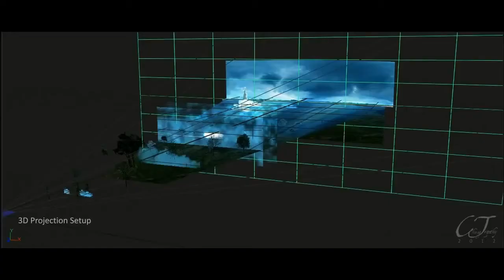Cgi Vfx Showreels Hd: «Матовая Живопись С Разбивкой» По Хирагу Трипатии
вот новая и обновленная вдохновляющая матовая живопись и композиционный шоуреал (с разбивкой) талантливой художницы хираг трипатии! для получения дополнительной информации об этом высококвалифицированном и самообразованном художнике, пожалуйста, посетите его сайт

знание программного обеспечения:
- ядерное оружие
- After Effects
- autodesk maya
- autodesk 3dsmax
- vue
- художник
- фотошоп